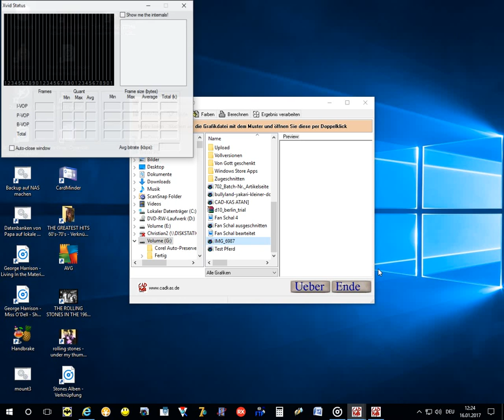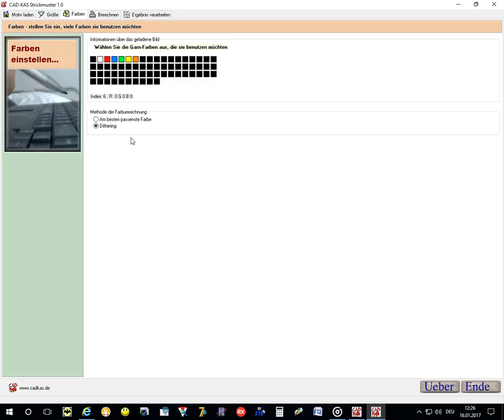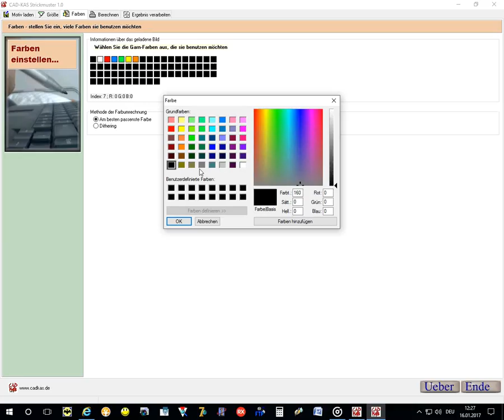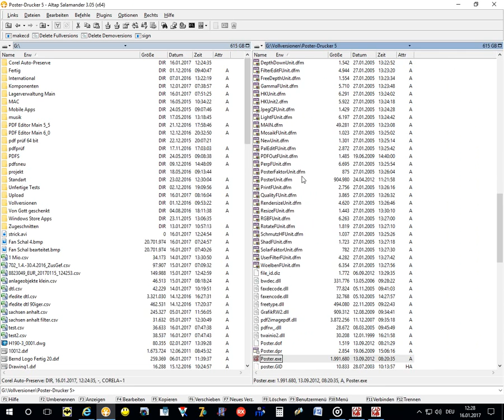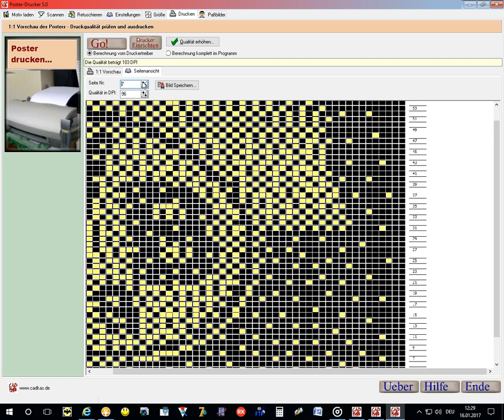CAD-KAS Strickmuster - Fotos in Strickschriften umwandeln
In diesem Video stelle ich euch das Programm Strickmuster kurz vor.